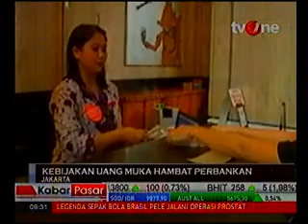Kinerja Perbankan Melambat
Media: TvOne
Rubrikasi: Kabar Pasar
Waktu/Tgl;09.30 WIB
Narasumber: Agus Martowardojo,Gubenur BI